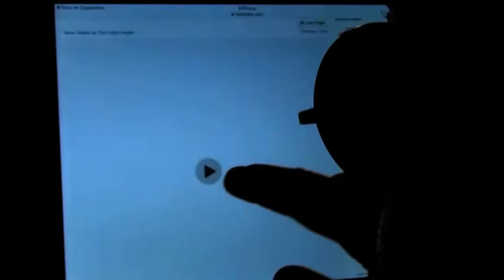KRAOUNAKHS SPOT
Ο Σταμάτης Καρουνάκης στην Kαλαμάτα στις 11 Ιουλίου, στο Κάστρο: «ΟΛΟΙ ΕΝΑ!» φίλα με Τρεις γενιές τραγούδια!
Η δυναμική συμμετοχή και το ταλέντο των πέντε νέων καλλιτεχνών Χρήστου Γεροντίδη, Σάκη Καραθανάση, Κώστα Μπουγιώτη, Γιώργου Στιβανάκη, Χάρη Φλέουρα, του μαέστρου μας Άρη Βλάχου και των εξαιρετικών μουσικών μας Βάϊου Πράπα και Γιώργου Ταμιωλάκη, οι φωτισμοί του Κώστα Μπλουγουρά και το σκηνικό του Γιάννη Μουρίκη που μάγεψαν το κοινό, τα υπέροχα κοστούμια της Μαρίας Καραπούλιου, όλοι οι τεχνικοί και συνεργάτες, οι χορηγοί μας, όλοι μαζί, όλοι ένα, κατάφεραν αυτή η παράσταση να είναι μία μικρή νίκη Αγάπης. Όλοι ένα. Αρχηγός ο Έρωτας. Τρεις γενιές τραγούδια. Κοινή πορεία με τα αισθήματα και τα όνειρα των ζευγαριών, των μοναχικών, των ερωτευμένων. Όλα αυτά τα τραγούδια που μας κάνανε συνοδοιπόρους στα χρόνια και μου δώσανε διαβατήριο στις παρέες των νέων, στις συντροφιές, στα σπίτια των Ελλήνων. Ας πούμε σώζω στο σκληρό δίσκο εκείνα που θα ‘παιρνα μαζί μου. Τα απαραίτητα για ένα παγκόσμιο ταξίδι.. Επιλογή από λατρεμένα αλλά και κρυφά ενωμένα με ρετσιτατίβα και σπουδαία μικρά ποιητικά κείμενα βαφτισμένα στη μουσική που δε σταματάει ποτέ. Σουΐτα αισθημάτων, λειτουργικό της Αγάπης.. Τόσα βράδια μια ζωή.. Για δύο ώρες στο πιάνο μου και παντού, ανάμεσά σας, με καλεσμένους τρεις θαυμάσιους συνεργάτες, Άρης Βλάχος μουσική διεύθυνση-πλήκτρα, Βάϊος Πράπας λαϊκά έγχορδα-κιθάρα, Γιώργος Ταμιωλάκης βιολοντσέλο και πέντε αγγέλους συμπαραστάτες, δυνατούς καλλιτέχνες και δοσμένους στην τέχνη τους ολόψυχα. Αλφαβητικά: Χρήστος Γεροντίδης, Σάκης Καραθανάσης, Κώστας Μπουγιώτης, Γιώργος Στιβανάκης και ο Χάρης Φλέουρας. «Ότι και να γίνει, όσο και μοντέρνοι να μας νοιάζει να γίνουμε, αυτό που μας ενώνει με τη ρίζα ενός κινήματος, είναι αυτό που χωρίς να το επιδιώξουμε… κρυφά και ταπεινά μας ένωσε με τα όνειρα των διπλανών μας…»
ΣΥΝΤΕΛΕΣΤΕΣ Σκηνικό : Γιάννης Μουρίκης Φωτισμοί : Κώστας Μπλουγουράς Κοστούμια : Μαρία Καραπούλιου Ήχος : Δημήτρης Σωτηρόπουλος + Κώστας Χριστοφής Βοηθός σκηνοθέτη: Χρήστος Μουστάκας Παραγωγή : Ομάδα Ελληνικού Μουσικού Θεάτρου –Σπείρα Σπείρα Οργάνωση παραγωγής : Ελένη Συροπούλου Προβολή & Επικοινωνία : Δέσποινα Κραουνάκη Σχεδιασμός προγράμματος : Χρήστος Μουστάκας
11 ΙΟΥΛΙΟΥ - ΑΜΦΙΘΕΑΤΡΟ ΚΑΣΤΡΟΥ ΚΑΛΑΜΑΤΑΣ: ΩΡΑ ΕΝΑΡΞΗΣ 21.15